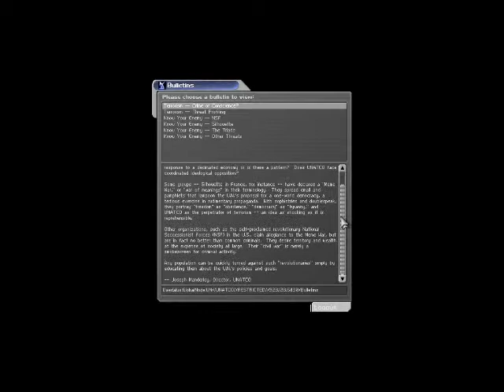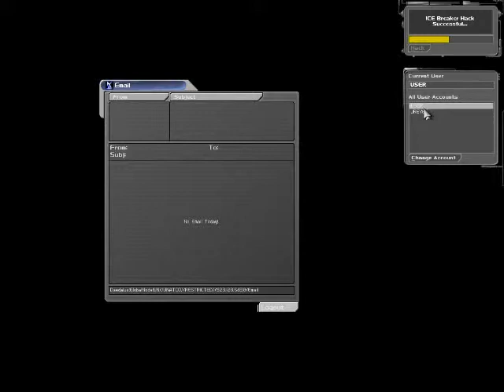Deus Ex-Part 7